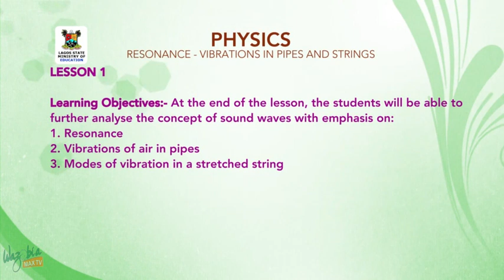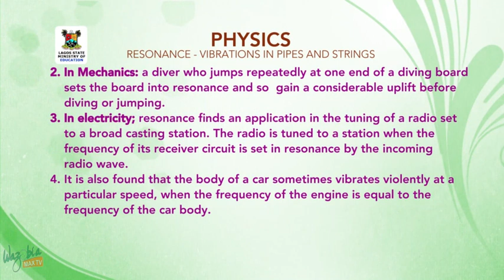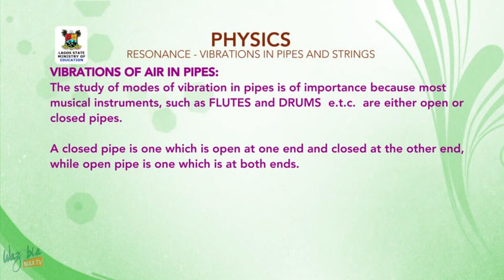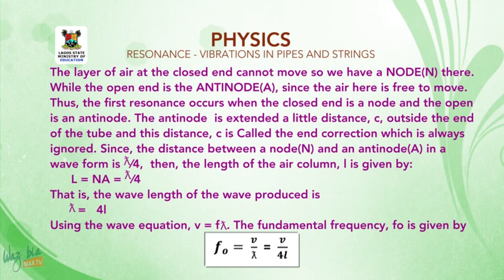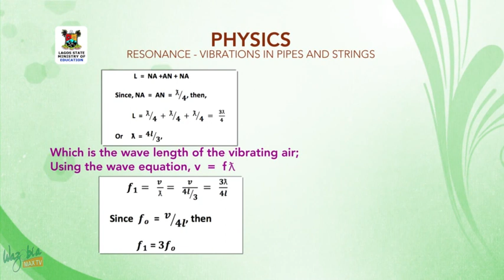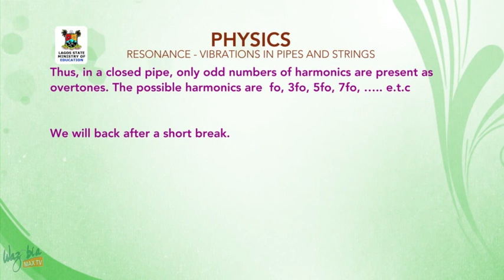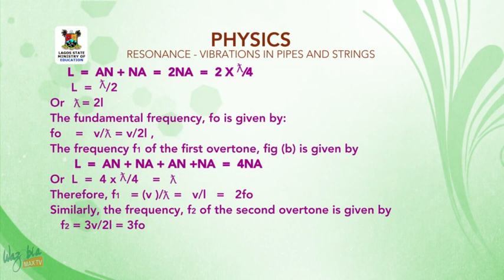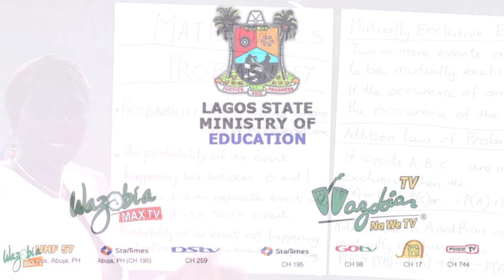SS3 TV LESSONS PHYSICS: RESONANCE VIBRATION IN PIPES AND STRINGS